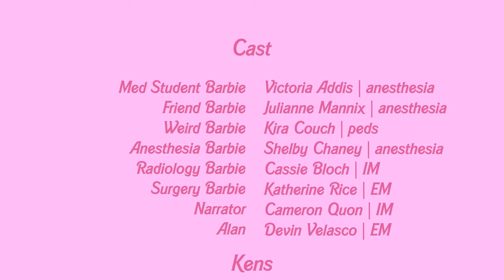Barbie and The Match: A Medical School Spoof | WMed Match Day 2024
A video completely made by 4th-year medical students! Dive into the world of medical residency with "Barbie and The Match," a hilarious spoof inspired by the 2023 Barbie film. Follow our main character as she navigates the challenges of choosing a medical specialty, featuring a unique twist with the Kens' "I'm Just Ken" dance. Whether you're a pre-med student, medical student, resident, fellow, or practicing physician, this video is for you! Filmed at the Western Michigan Homer Stryker M.D. School of Medicine (WMed) in Kalamazoo, Michigan, we highlight specialties like general surgery, anesthesia, radiology, pediatrics, internal medicine, emergency medicine, and family medicine.

Share your match story in the comments below!

Directed, filmed, and edited by Cameron Quon
Written by Devin Velasco and Cameron Quon
Set/costume design by Victoria Addis, Kira Couch, Julianne Mannix, Shelby Chaney, Katherine Rice, Cassie Bloch, Andrew Alfred, Zach Sila

Cast and their actual future specialty:
Med School Barbie: Victoria Addis | anesthesia
Friend Barbie: Julianne Mannix | anesthesia
Weird Barbie: Kira Couch | pediatrics
Anesthesia Barbie: Shelby Chaney | anesthesia
Radiology Barbie: Cassie Bloch | internal medicine
Surgery Barbie: Katherine Rice | emergency medicine
Narrator: Cameron Quon | internal medicine
Alan: Devin Velasco | emergency medicine

Kens:
Logan Mills | internal medicine
Andrew Alfred | anesthesia
Peter Awad | general surgery
John Bradtke | family medicine
Darwin Edmond | general surgery
Zach Sila | diagnostic radiology
Devin Velasco | emergency medicine
Cruz Gutierrez | family medicine

The Ken Quintet singing the Ken song:
Logan Mills (solo), Cameron Quon, Devin Velasco, Andrew Alfred, Peter Awad